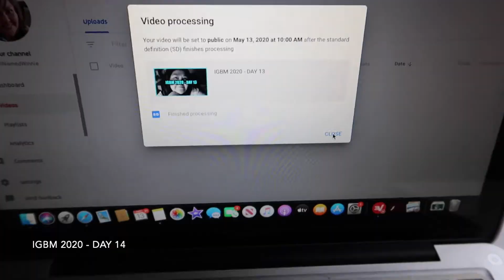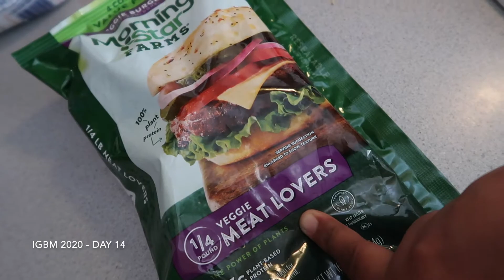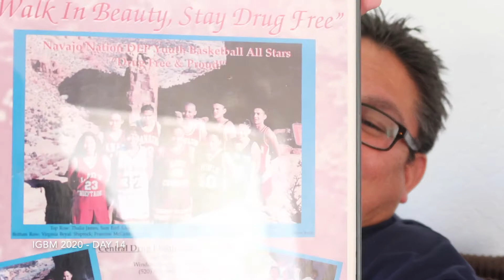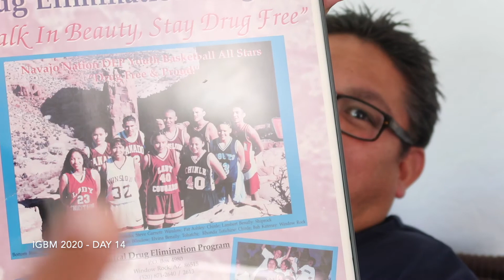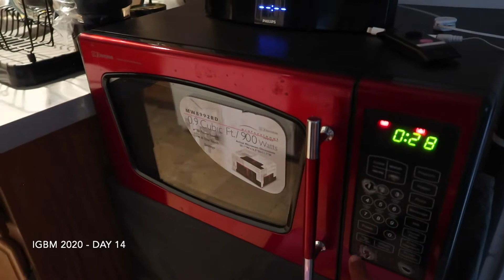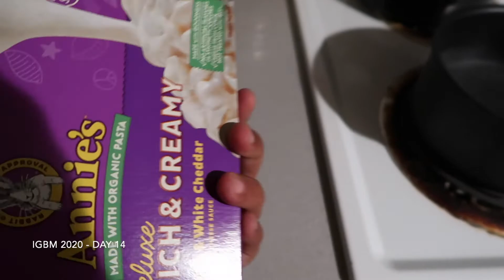IGBM 2020 - DAY 14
Day 14...almost half way there!

Just some background info: I am a member of the Navajo tribe and reside in Arizona with my AWESOME husband Sam and two fur babies, Bandit and Phoebe (plus an occasional foster).  I am a self proclaimed “foodie” and animal lover. I mostly vlog, but every once and awhile you'll see something different on my channel. Footage for my vlogs are collected on my days off and the week before they are uploaded. I try to upload at least once a week but sometimes life happens and I’m not able to.

Let’s Connect!

Want to help save furry lives too? Click on one of the links below to find out how you can help animals in need:

Glad you're here. Don’t forget to spay/neuter/vaccinate your pets.
Winnie :)

My Vlogging Camera: iPhone 8 plus and/or Canon G7X and/or Go Pro Hero 7 Black
My sit down camera: Rebel T3i
Editing software: iMovie
Thumbnail software: Picmonkey